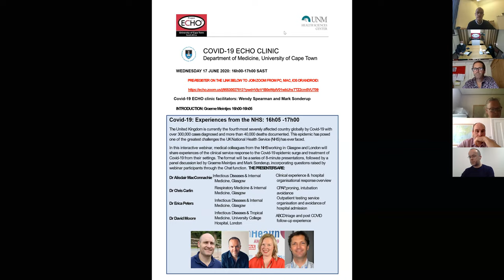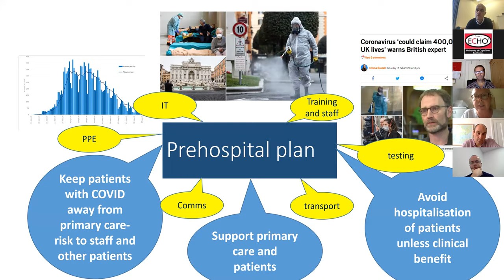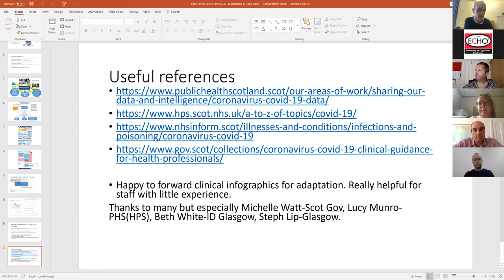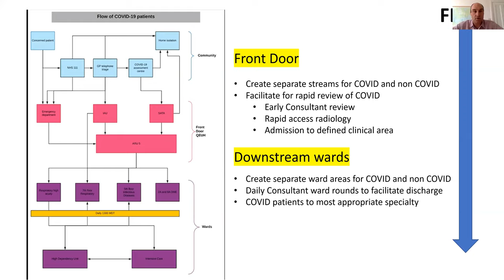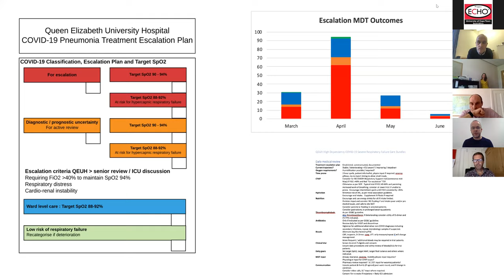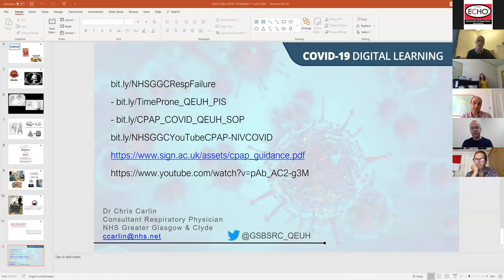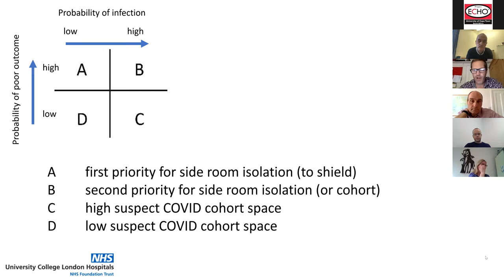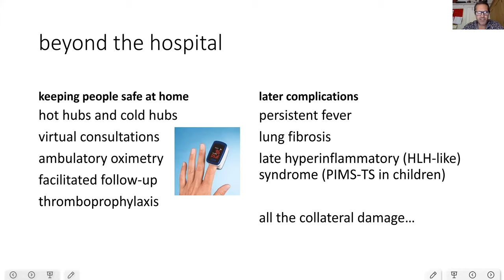17 June 2020 COVID-19 ECHO clinic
Colleagues from the NHS present their experiences in the time of COVID-19 March - June 2020